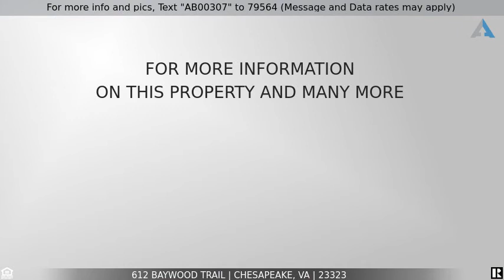Priced at $269,900 - 612 Baywood Trail, Chesapeake, VA 23323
For more info and pics, Text "AB00307" to 79564 (Message and Data rates may apply)
Must See!

Completely updated 4 bedroom ranch in Deep Creek! Move-in ready for you and your family! Updates include:  LVP flooring in main living area, fresh, neutral paint throughout house and new carpet in bedrooms and FROG.  FROG is the 4th bedroom or would be the perfect playroom or man cave. Full bathrooms have also been updated with vanities and more.  Large, sunny, backyard is ready for BBQ's with a new deck. HVAC system installed in 2015 in pristine condition. Call today for an appointment.